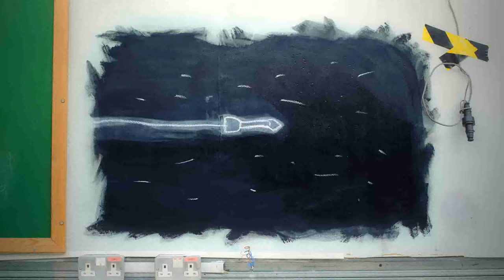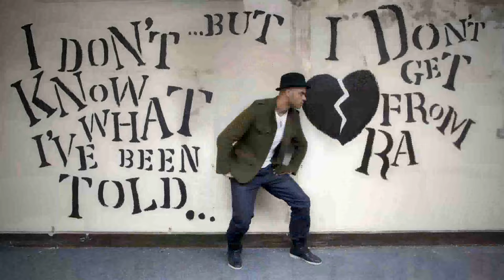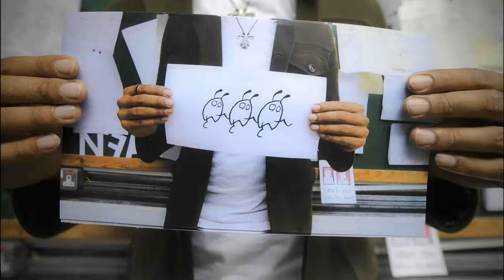N'fa Jones - 'March On' (Official Music Video)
Stop-motion, all in camera, no post production.

A Grizzly Brothers Production
Directed by: Danny North & Tim Blackwell
Art director: Graham Pilling
Animation director: Ashley Dean
Production Assistant: Rick Baker
Make Up Artist: Ciara O'Shea

A big thank you to all at Temple Works for helping us make this happen.